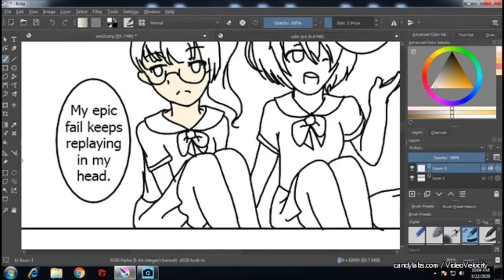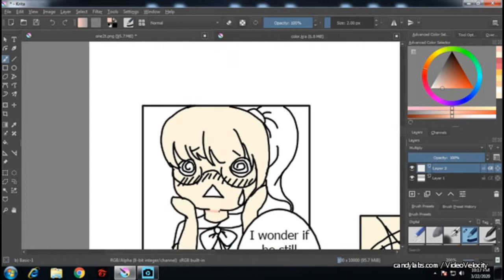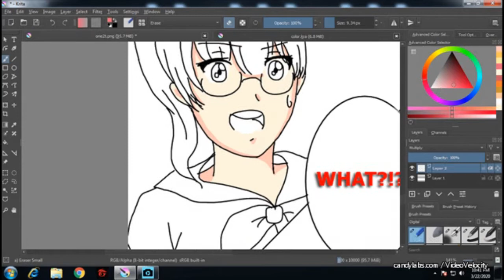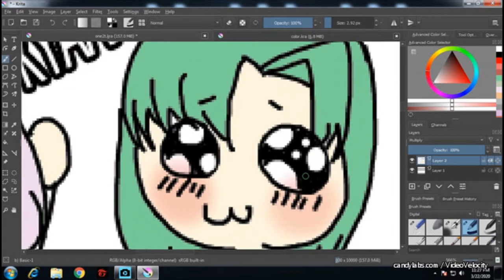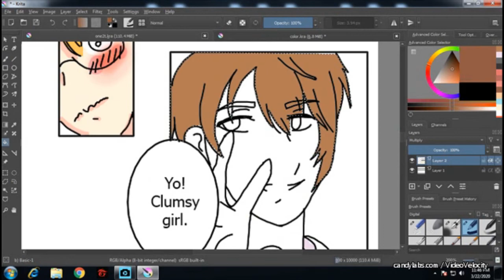Color with me! Prom comic Ch 1-3